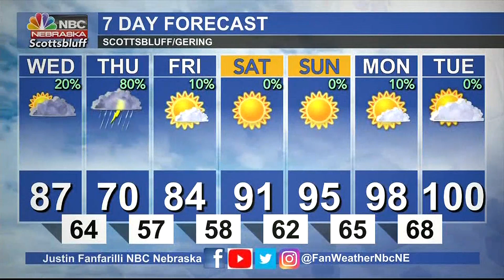KNEP 10 PM Weather 7 18 2023